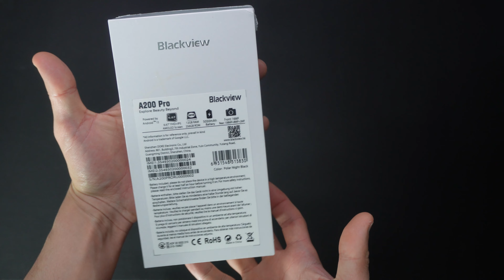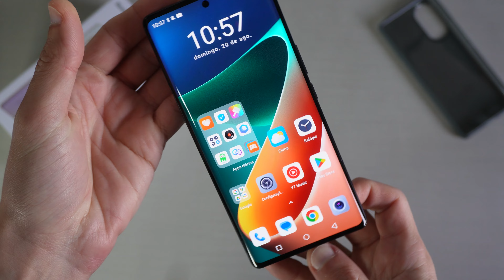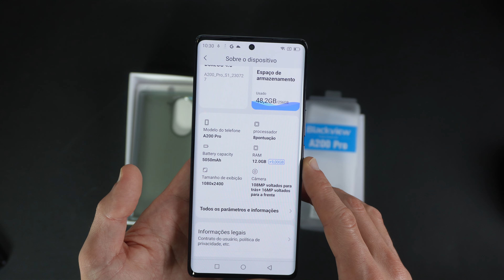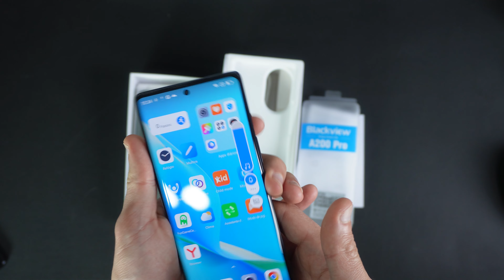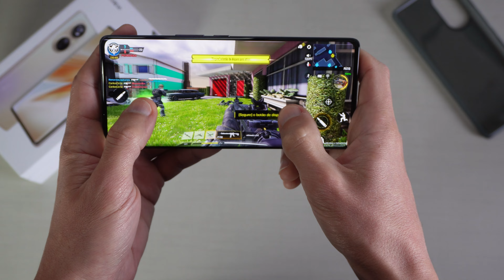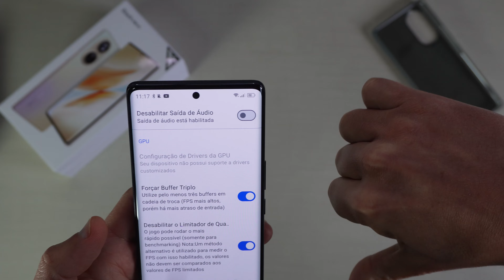Review celular Blackview A200 Pro: smartphone bom e barato com tela curva AMOLED e câmera 108MP!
📱 Celular Blackview A200 Pro
🛒Loja OFICIAL Blackview

💥Mini PC MP200 no Ali
💥Blackview TAB 16

Gamepads:
🛒Loja 8BitDo
🎮8BitDo M30 Branco Bluetooth
🎮8BitDo M30 Branco 2.4ghz
🎮 8BitDo Ultimate Bluetooth
🎮 8BitDo Ultimate 2.4g
➡ 8BitDo SNK Neo Geo
➡ Adaptador 8BitDo PS1/PS2
➡ 8BitDo Ultimate barato

PC e tech:
➡ Loja oficial Beelink está na promoção, confere
➡Byintek X20
➡Placa RX5600XT 6GB
➡SSD Movespeed
➡SSD Xray
➡MicroSD Samsung vários tamanhos
➡Memória RAM Juhor
➡ Mousepad vários tamanhos/cores
➡ Drive CD USB

MEU SETUP:
📷 Sony ZV-E10
📷GoPro Hero 9
🪑Cadeira Gamer ThunderX3
💻Monitor AOC Hero 24" 144Hz
💻Processador AMD Ryzen 5 3600
💻Placa-Mãe ASUS Prime - B450M
💻32gb RAM DDR4 3200
⌨Teclado Machenike

QUE DESIGN! Review smartphone Blackview A200 Pro: celular custo-benefício com tela curva AMOLED